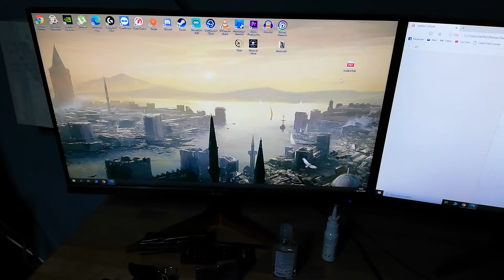Making a leather cuff (PDF Pattern)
Making a leather cuff out of some scrap pieces